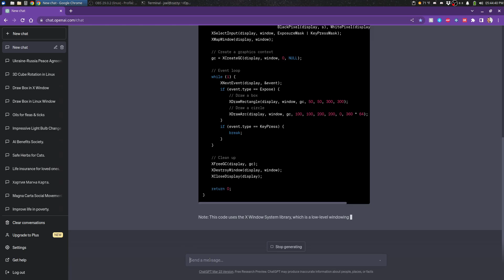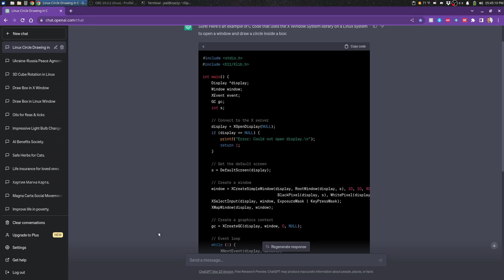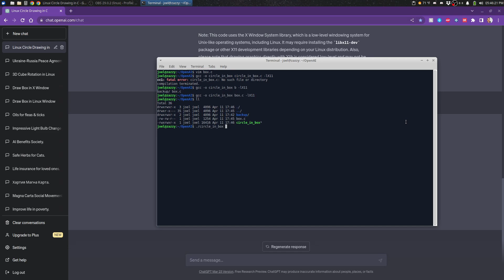Using AI to write some simple code in Linux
Maybe you have tried this and it's not a big deal but for me it was a big deal. Especially since it's creating C code for a Linux system when most computers are running Windows or MacOS. I think this was an incredible demonstration and I look forward to the robots taking over the world- as they always do.